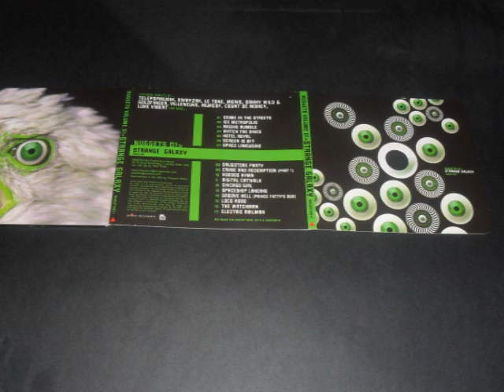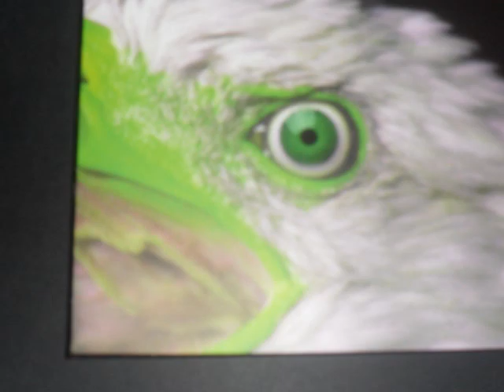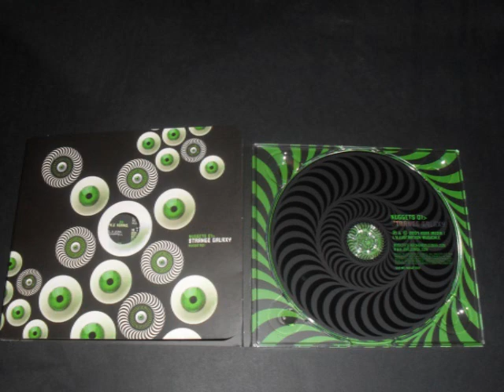Popular Computer Screen Is Off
Nuggets vol 1 Strange Galaxy 2007 BMG ZOMBA